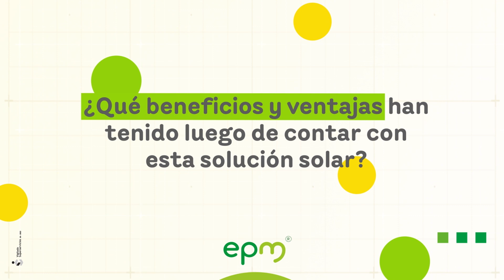Energía Solar EPM - Beneficios en el Centro Comercial - EPM Estamos ahí